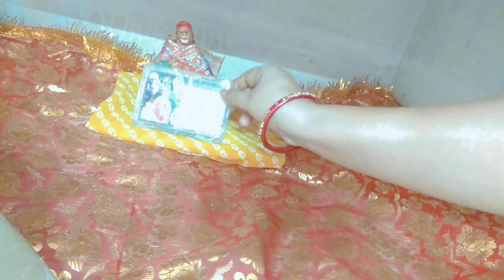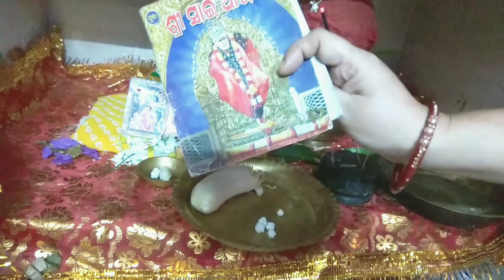Sai baba brata vidhi khatha aur udyapam । Guruvaar thursday shiridi sai baba vart or pujan vidhi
All the wishes of devotees are fulfilled by the grace of Sai Baba. His name removes the all obstacles of life. If Sai Baba's fast/ vrat is done continuously till 9th ​​Thursday, then every wish of the Sai devotee can be fulfilled. watch video to know the importance of worship of Sai Baba ...

साई बाबा की कृपा से भक्तो की सभी मनोकामनाएं पूरी होती हैं। उनके स्मरण मात्र से जीवन में आ रही बाधाओं में कमी होती है। अगर साई बाबा का व्रत 9 गुरुवार तक लगातार किया जाए, तो साईं भक्त की हर मनोकामना पूरी हो सकती है।आइए जानते है गुरूवार के दिन साई बाबा की पूजा के महत्व और पूजा से जुड़ी जरूरी बातों के बारें में ..